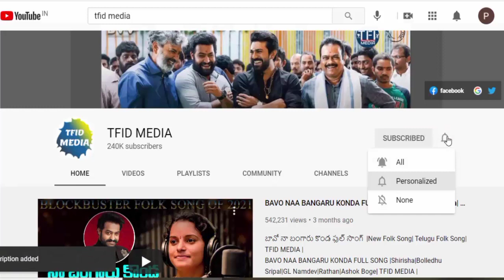అన్నయ్య మహేష్ నిను కలిసి వస్తునాం | Jr NTR Mahesh Babu | Latest News ||TFID MEDIA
1. Bavo Naa Bangaru Konda Song

Hey guys!

Hey guys!